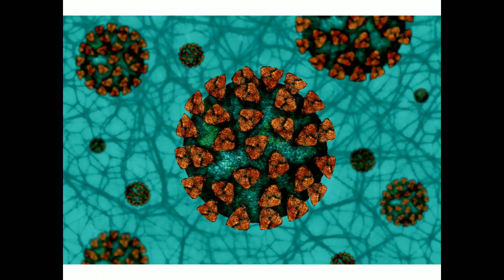kuldeep kaur covid19 Lecture Health care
Video from Neetu